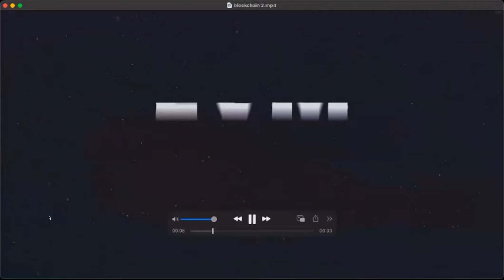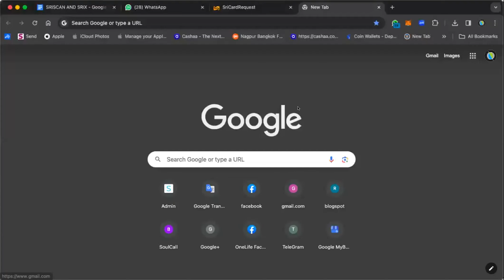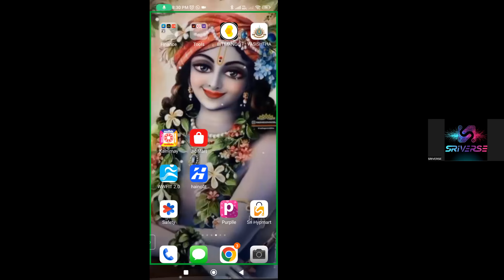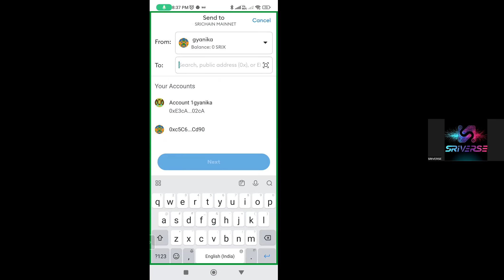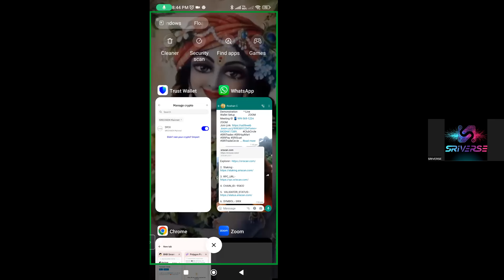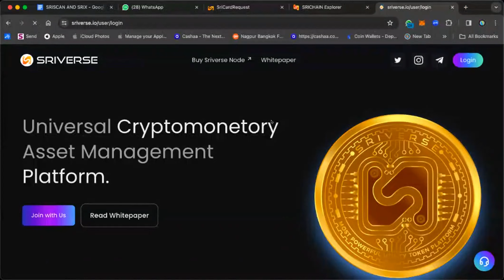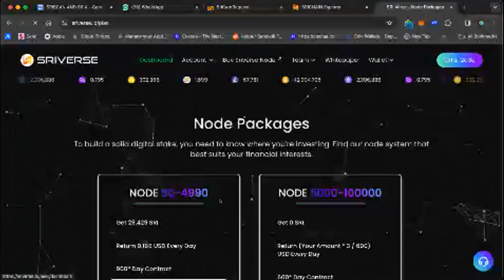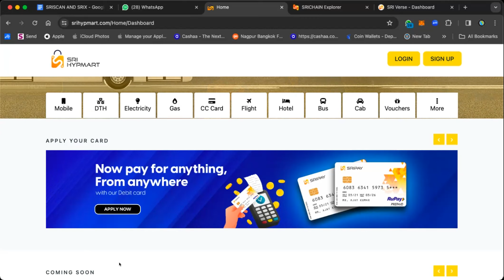How to add SRICHAIN MAINNET in Wallet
A cutting-edge blockchain platform designed for optimal scalability and security, offering unparalleled speed and remarkably low transaction costs.
Step into the future of digital finance, where the SRICHAIN ecosystem stands as a beacon of innovation and empowerment. Against the backdrop of rapid technological progress, our ecosystem demonstrates the transformative potential of digitization, Blockchain, and cutting-edge technologies. As we introduce you to the SRICHAIN Blockchain and its array of products – including the Utility App, TRADEX Platform, and Gaming Platform – we invite you on a journey that reshapes the landscape of digital asset management.
In recent years, groundbreaking technologies have reshaped the digital landscape, challenging traditional financial systems and paving the way for a more transparent, fair, and user-centric economic environment. Amidst this evolution, traditional banking has grappled with slow processes, exorbitant costs, and bureaucratic hurdles. The SRICHAIN ecosystem responds to these challenges, presenting a holistic solution anchored by the robust SRICHAIN Blockchain.